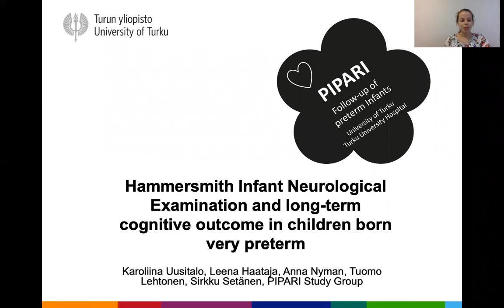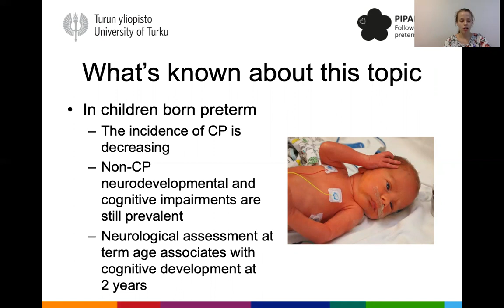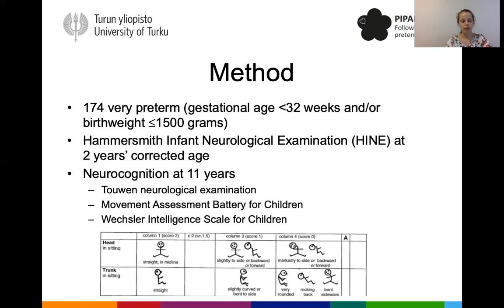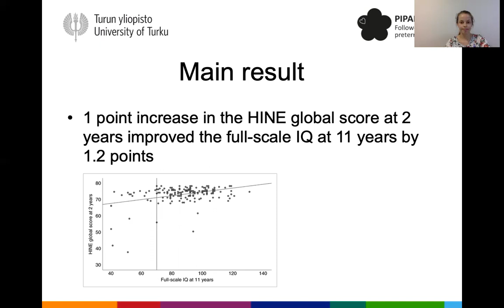Hammersmith Infant Neurological Examination and Cognition in Children Born Preterm | Uusitalo | DMCN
In this podcast, Karoliina Uusitalo discusses her paper 'Hammersmith Infant Neurological Examination and long-term cognitive outcome in children born very preterm'.